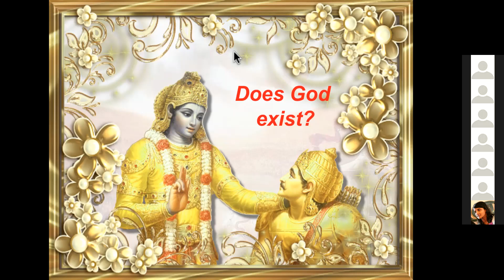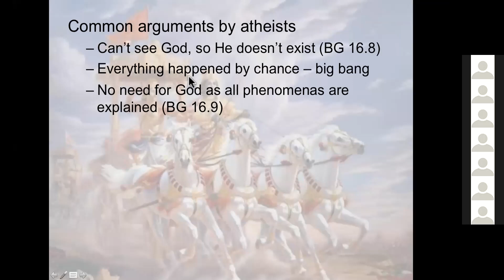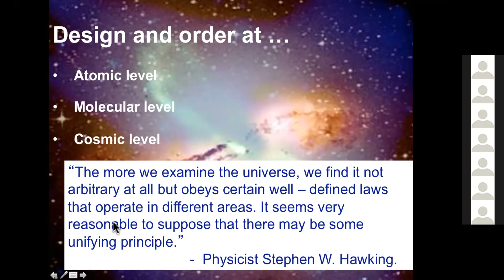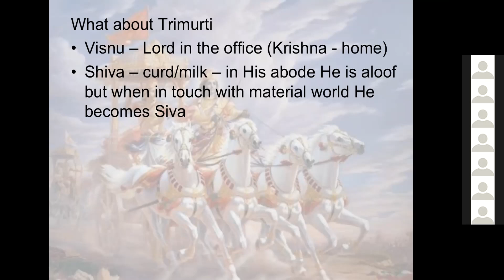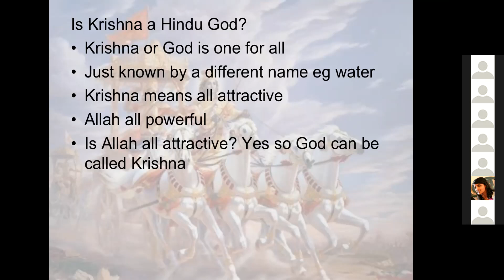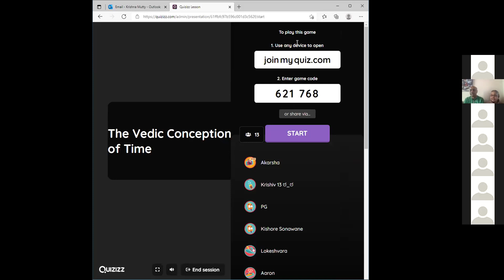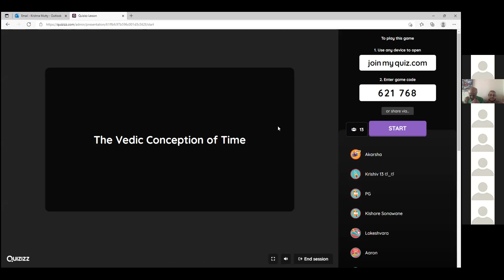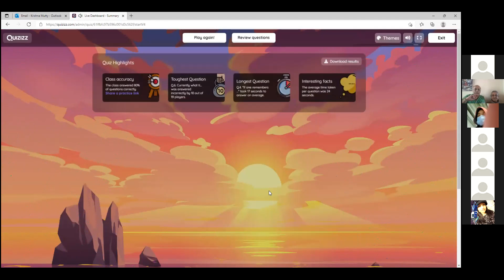LIVE: Sanatan Dharma Course week 4 - Iswara: Is there a God (06.02.22)